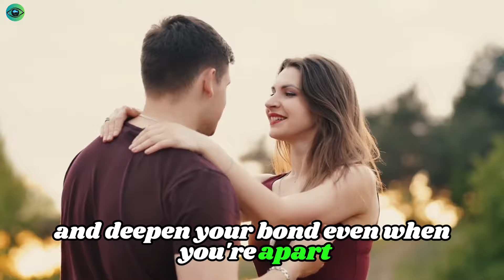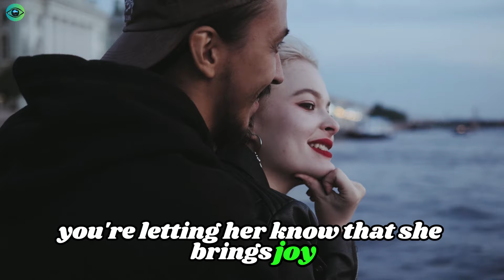The 10 Secret Phrases That’ll Make Her Call You Back!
Are you tired of waiting for her to call back? Do you feel like your messages are falling on ears? In today's video, we're revealing "The 10 Secret Phrases That’ll Make Her Call You Back!" Whether you're trying to reignite a romance, strengthen a budding connection, or simply spark interest, these phrases are designed to grab her attention and keep it!

Join us as we dive deep into each secret phrase, explaining why they work and how using them can your conversations. We’ll discuss the psychology behind effective communication and share tips on delivery to ensure your message resonates. With real-life examples and practical advice, you'll be equipped to enhance your interactions and boost your chances of getting that elusive call back!